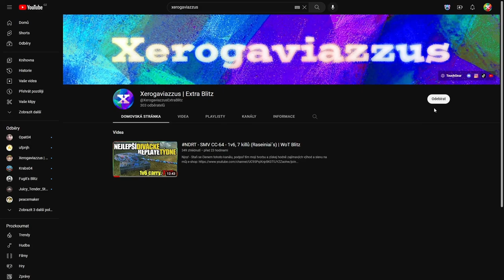NDRT & T-62A - BITVA SNŮ (Raseiniai´s, Kolobanov´s carry🤯) | WoT Blitz